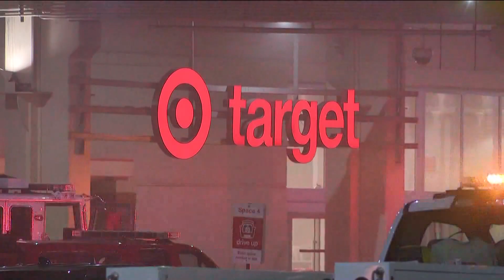Police: Arson in play at Atlanta Target, Walmart fires | Suspect photos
Fires have been set at two Atlanta Walmart stores and, just yesterday, a Target in Buckhead.